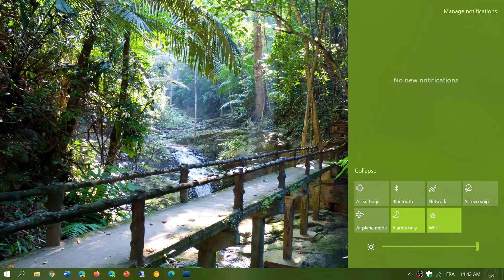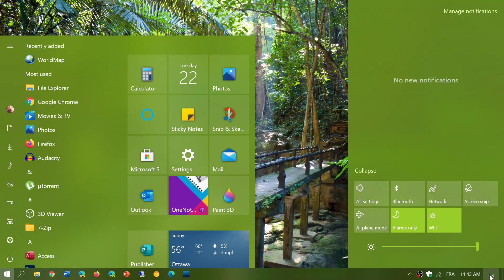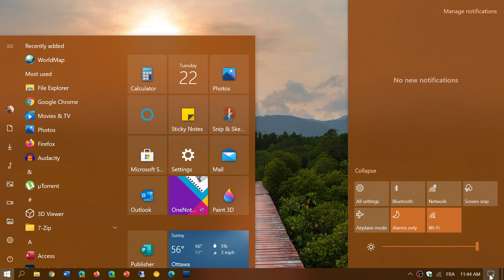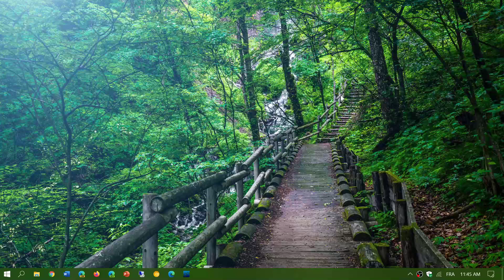Windows 10 September Patch Tuesday and Bug fixes updates rolling out very well Sept 22nd 2020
One of the best rollouts for Updates in a long time it seems